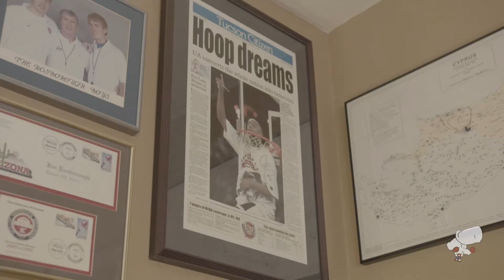VLOG | Part 2